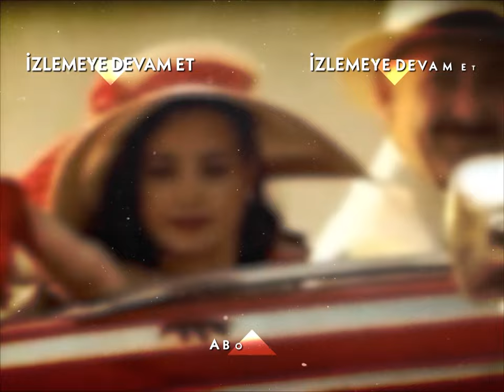Düğün Date - Hanımın Çiftliği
Kulüpten kovulan Güllü ve Kemal düğüne eğlenmeye gitti.

1950 senesinin Adana’sı.. Bölgenin güçlü ve zengin toprak ağası Muzaffer Bey’in (Mehmet Aslantuğ) çırçır fabrikasında işçi olarak çalışan Güllü (Özgü Namal), aynı fabrikada makinacılık yapan Kemal’i (Caner Cindoruk) sevmektedir. Ne var ki Güllü’nün babası Cemşir (Mehmet Çevik), onu da diğer kızları gibi paralı birine satmanın hayali içindedir.